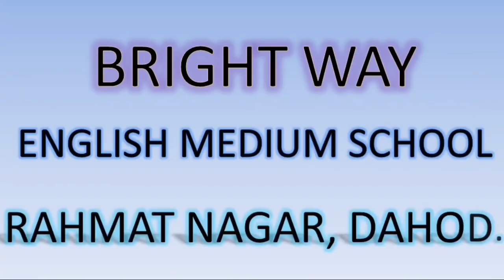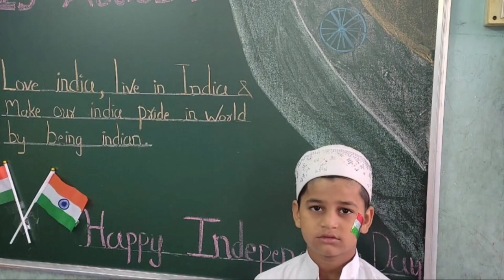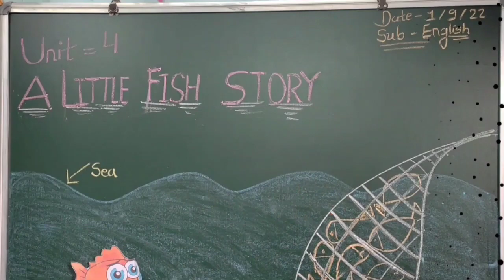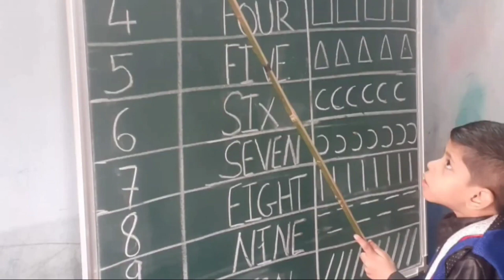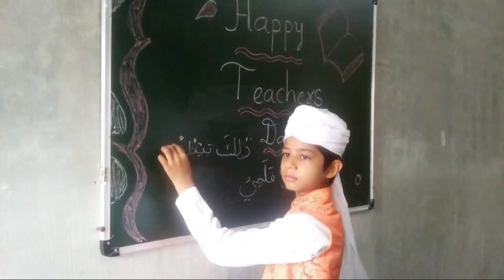BRIGHT WAY ENGLISH MEDIUM SCHOOL DAHOD BACHCHON JAB TUM KAM KAROGE NAZAM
THIS VIDEO UPLOADED BY SALMAN DABIYAL